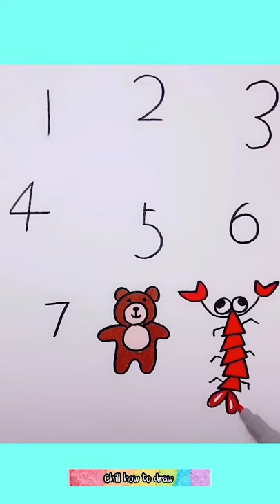How to draw simple animals from digits Painting​ Drawing​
chill how to draw